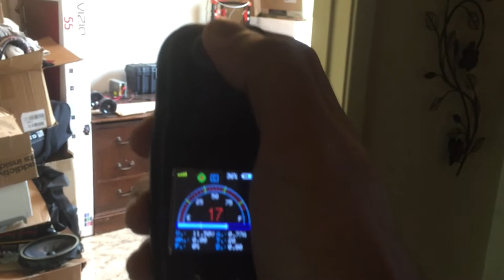VESC Advanced remote bench test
Pre-order to open soon at eboardshop.net!
This is a bench test of my advanced VESC remote control. Designed both hardware and software from scratch.
This was a prototype build, enclosure quality will greatly improve on the final product.